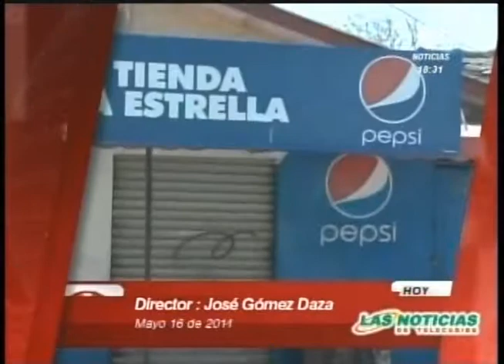LAS NOTICIAS 630 DE TELECARIBE EMISION MAYO 16 DE 2014 BLOQUE 1